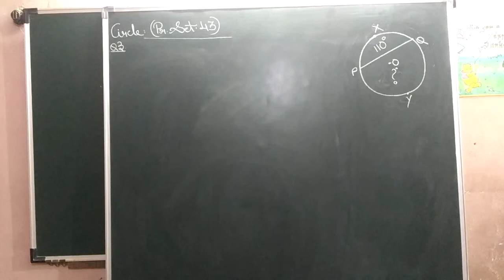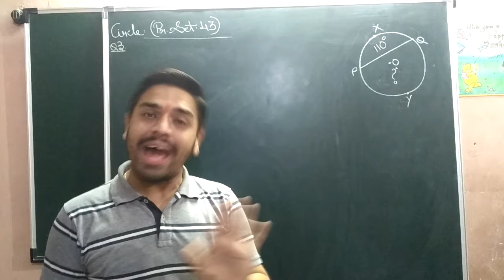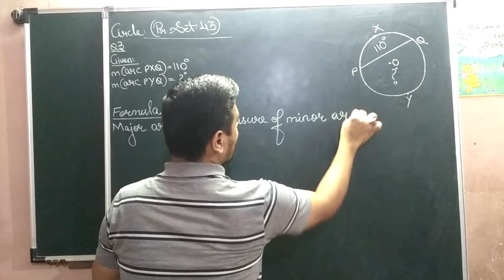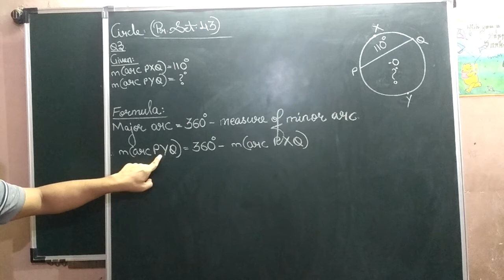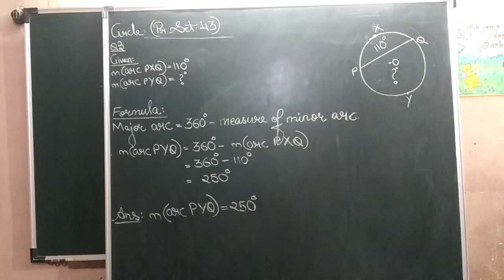VIDEO NO 818 STD 7th MATHEMATICS CIRCLE PART 18